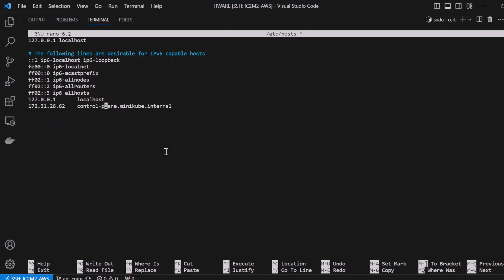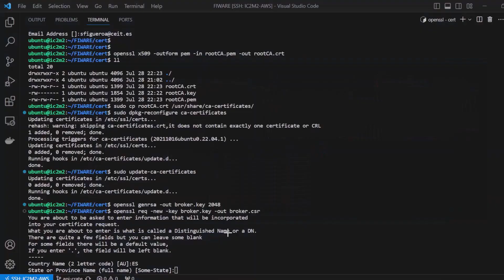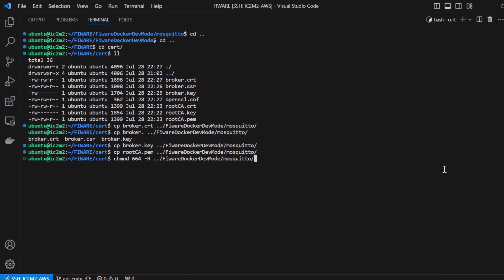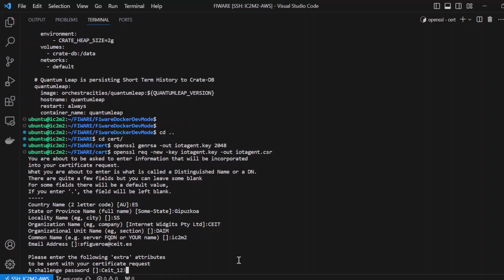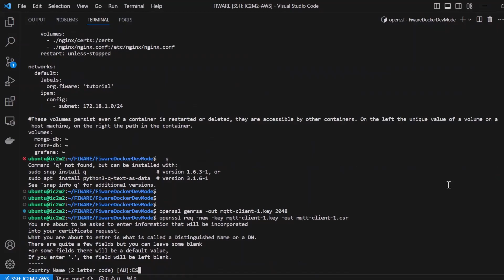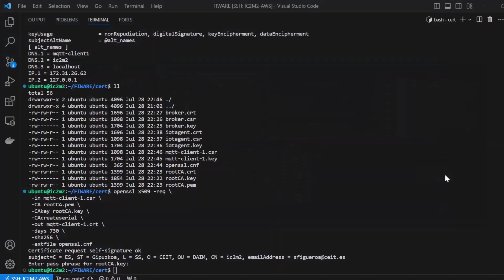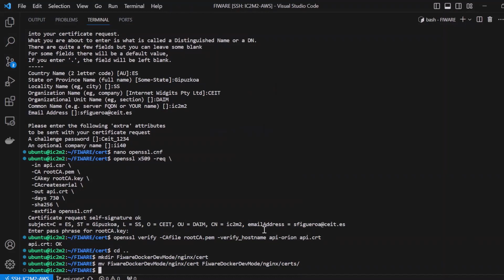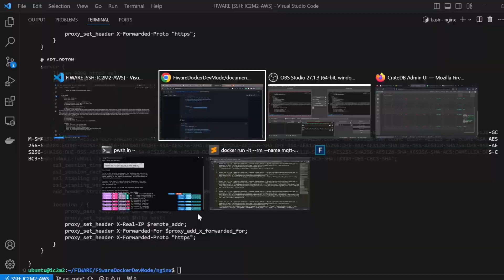Self-signed certificate for Fiware project